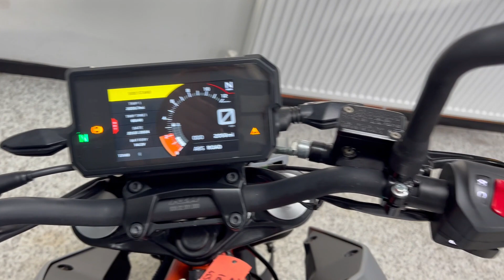KTM Duke 125 For Sale At Hastings Motorcycle Centre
Registered 21/09/2021 on a ‘71 plate and with 2059 miles!!! This is not a toy. It's a genuine motorcycle, up there with the best in its class and better equipped than some of the big bikes. ABS as standard, now it's at that forefront again with an LED headlight, a TFT display & KTM MY RIDE. It isn’t here to play games it’s built with the same attitude as its bigger brothers and it shows. The 4-stroke single cylinder has fuel-injection and a slick 6-speed transmission delivers class leading performance with low fuel consumption to keep you riding for longer. This bike would leave us serviced where required , with a full PDI inspection, 12 months MOT and 3 months warranty. The option to extend to a 12 or 24 month warranty is also available. We can deliver this bike to anywhere in the UK, we also offer a wide range of finance. Please note we have a small £75 admin fee on all of our bikes. Part exchanges are welcome!